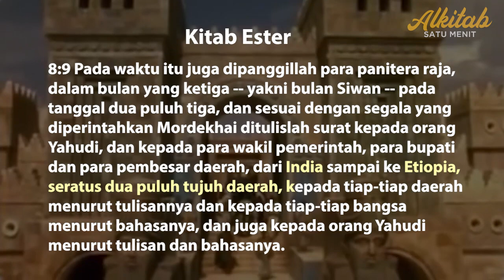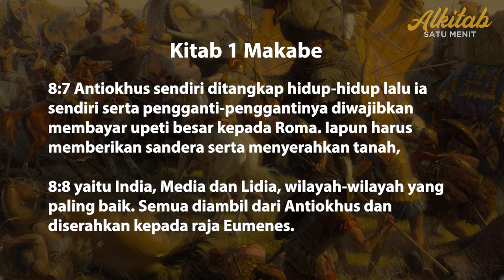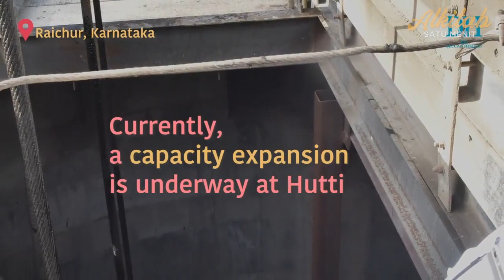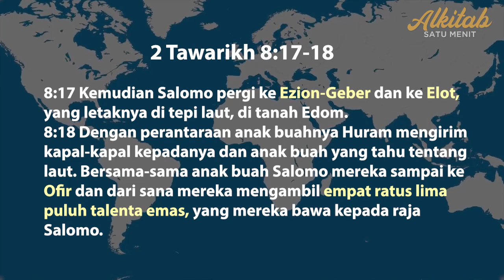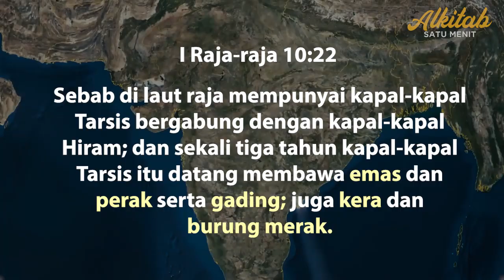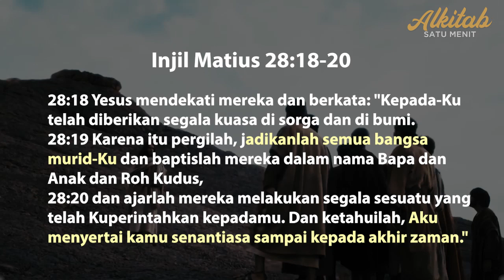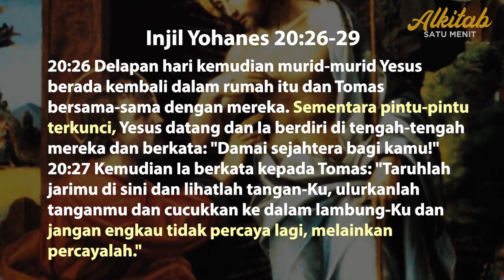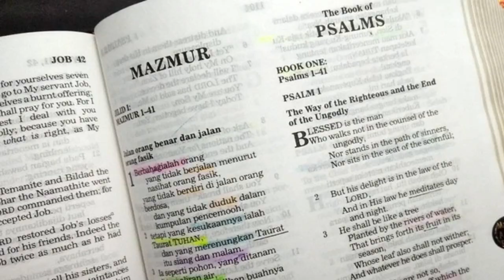India dalam Sejarah Alkitab - Biblical History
Apa yang tertulis di dalam Alkitab tentang India? Walaupun sangat sedikit, India ada tertulis dalam Alkitab. Kita akan membahasnya berdasarkan ayat-ayat dari Alkitab dan beberapa tafsiran dan sumber sejarah yang ada kaitannya antara umat Allah dalam Alkitab dengan India.

Time stamps:
00:00 Intro
00:30 Garis Besar Alkitab
02:40 Apa yang ditulis Alkitab tentang India?
05:00 India dalam Deuterokanonika
07:00 Ofir terletak di India?
08:55 Emas ofir melapisi Bait Suci Salomo
10:30 Salomo mengambil emas dari Ofir
12:30 Bahasa dan komoditi India
14:45 Rasul Tomas di India
17:10 Nubuat Akhir Zaman?

Punya pertanyaan tentang Alkitab dan Iman Kristen. Bergabunglah dalam Grup Tanya Jawab Alkitab (Telegram)